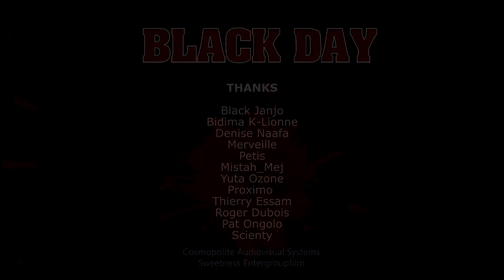FUSION ALL STARS Black Day Cosmopolite A S Directed By Mistah Mej 001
Hommage aux victimes